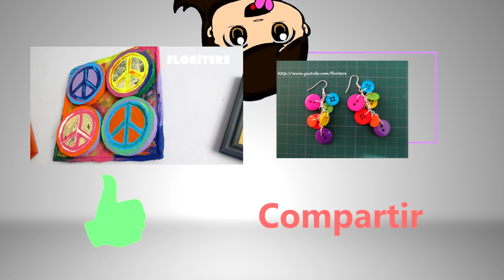Cuadro de Flores con TUBOS de papel (decora tu recamara)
Hoy te comparto esta idea para hacer un lindo cuadro de flores con tubos de papel higiénico, queda tan bonito que ni parece que sea reciclado y se verá hermoso en cualquier pared de tu cuarto o casa, asi que no te pierdas la oportunidad y anímate a hacerlo!

Si gustas apoyarme, te agradecería mucho un ME GUSTA, COMPARTIR O SUSCRBIRSE!
Buena vibra y checa los enlaces para que estemos en contacto ;)

//Dirección de Correo postal//
APARTADO POSTAL #44, CENTRO OPERATIVO DE REPARTO NORTE,
FRAGUA No. 2545
SALTILLO, COAH. MÉXICO
CP 25280

La musica es:
-Nombre de la pista: Matts Blues